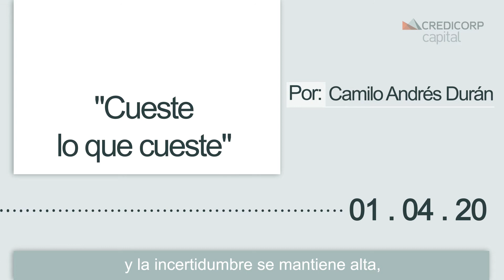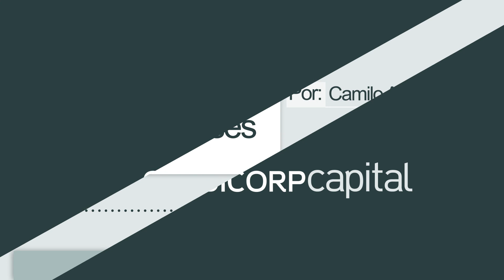[Colombia] Oportunidades de Renta Fija en el mercado local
Abril 2020 | Compartimos con ustedes un nuevo podcast en el que Camilo Durán, Economista Senior de nuestro equipo de Research, comenta sobre las oportunidades de Renta Fija en el mercado colombiano.